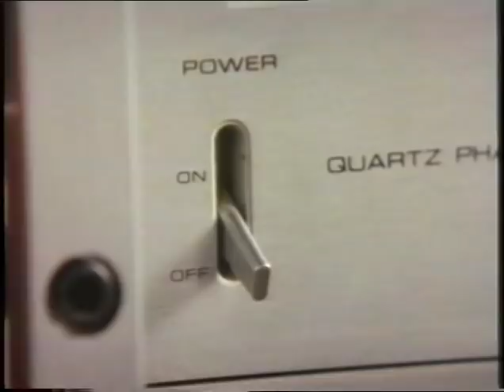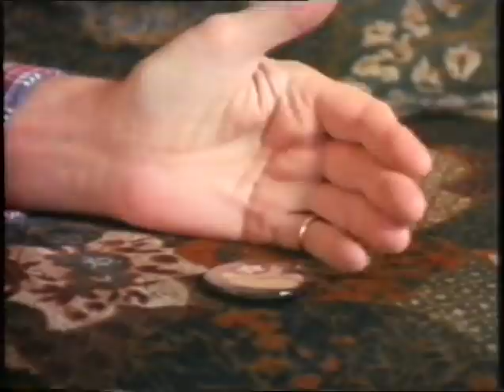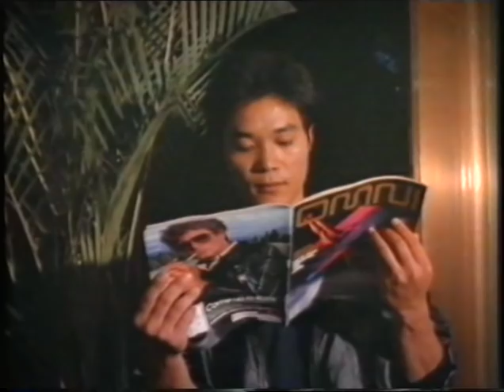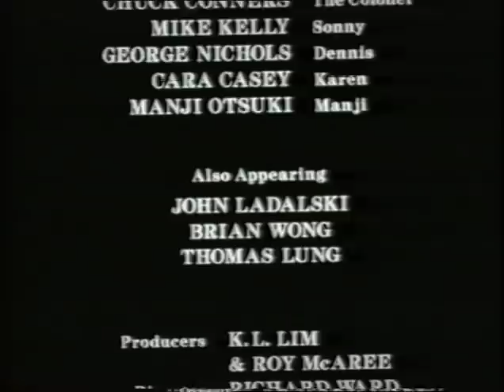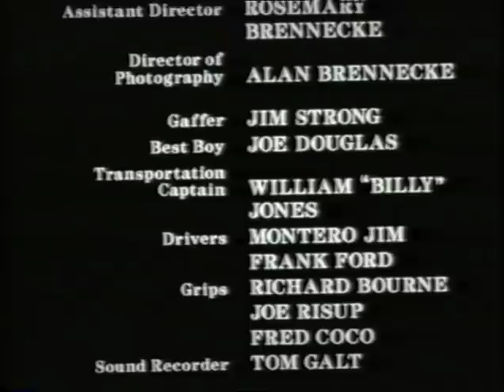Sakura Killers (1987) [English]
Ninja's steal a research tape. Colonel Chuck Connors sends two agents undercover to retrieve it. Ninjas are sent to scare them off. The two seek help and are trained by a ninja master to become Ninjas themselves.